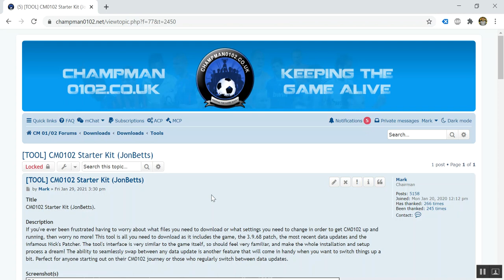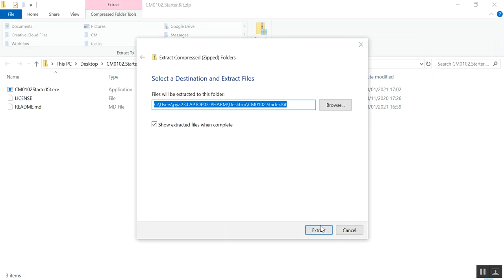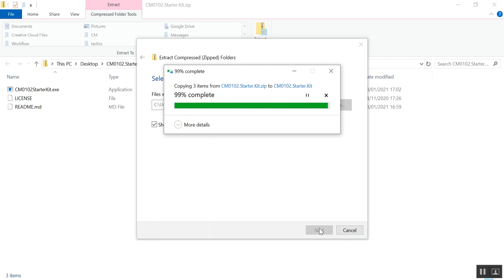How to install JonBetts CM0102 Starter Kit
How to install the JonBetts CM0102 Starter Kit for Championship Manager 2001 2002.